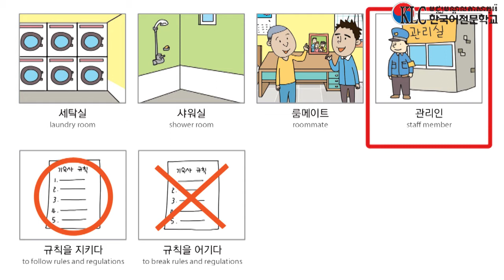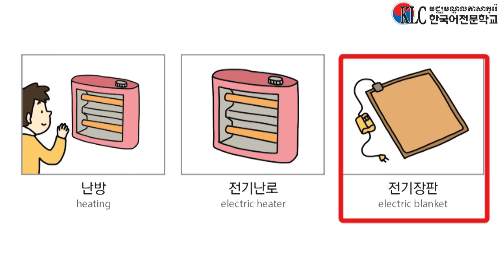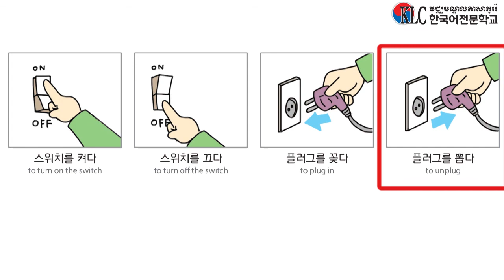EPS TOPIK Lesson 37 Vocabularies (EPS TOPIK 표준 교재 37과 어휘)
Let's Learn important words about ​Dormitory and Air conditioning and heating.